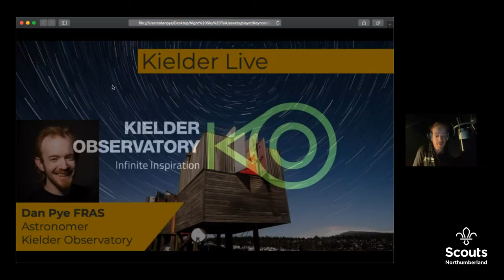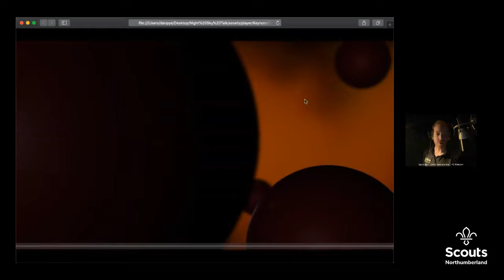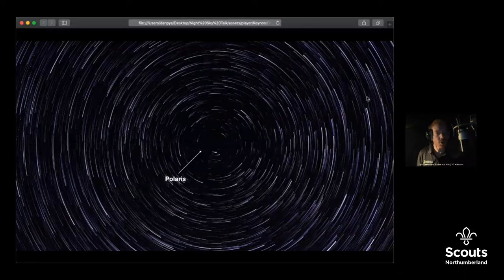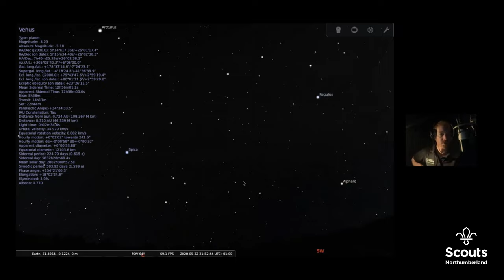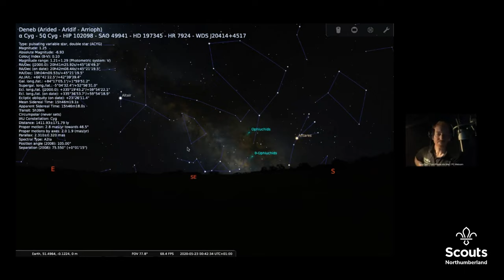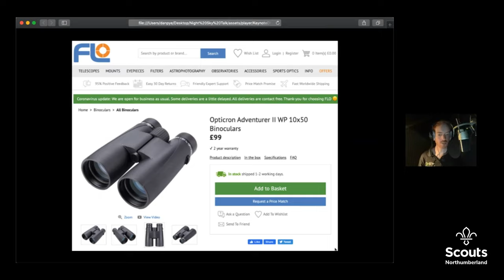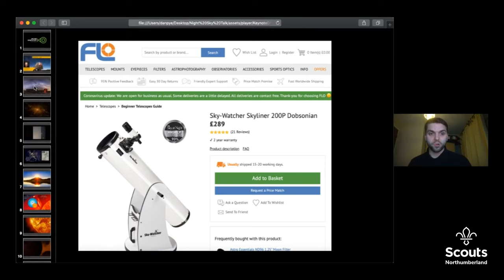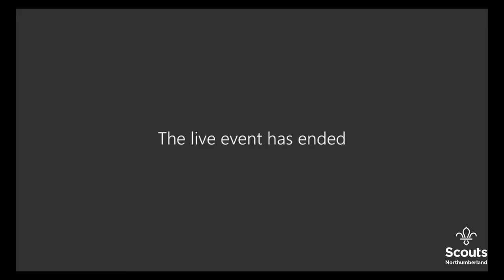Camp Together at Home: The Sky at Night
Dan Pye, Astronomer at Kielder Observatory, gives a live introduction to the stars. Discussing what they are and the mysteries surrounding them. He will look at the constellations, why we use them, what they are useful for, and how you can learn about the night sky from your home.